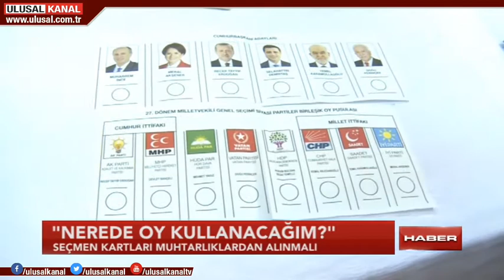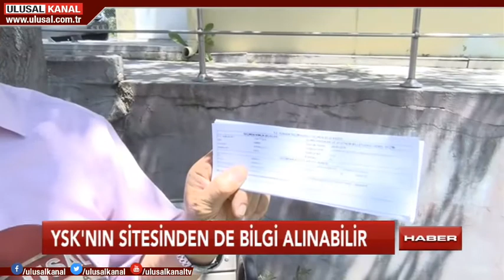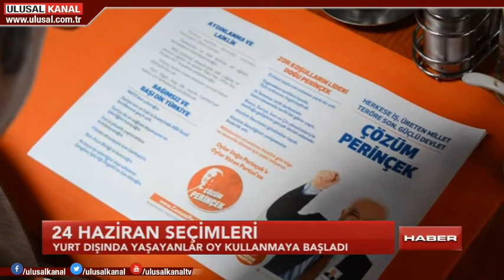Haber 13:00- 10 Haziran 2018- Seda Anık- Ulusal Kanal